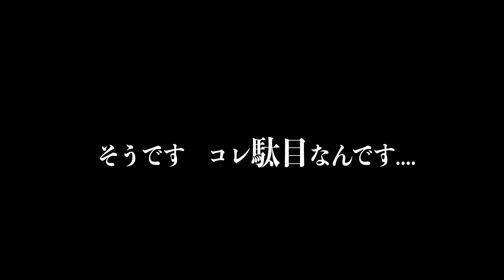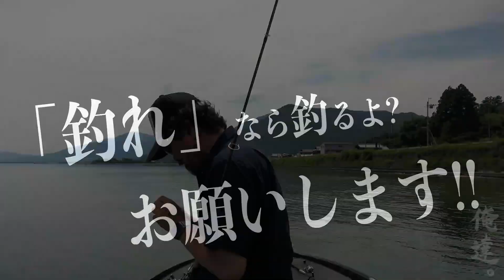見つけたバスを食わせてしまうワザ。【魔法の釣り】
遂に開校！！
ＤＭＭオンラインサロン
「秦拓馬のバスフィッシング大学」
毎週、バスフィッシングが上達するオンライン授業を開講中！
入学希望は下記ＵＲＬより

～お知らせ～